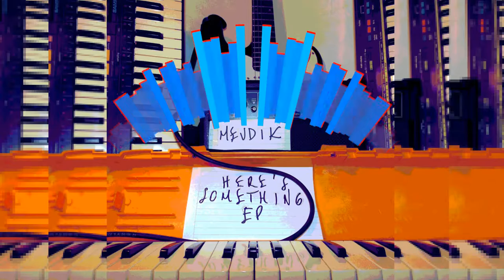[80BPM] Mevdik - Just For Fun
Track number two from my new EP, "Here's Something". Listen to it on my Bandcamp for better audio quality

Some trivia/fun facts about "Just For Fun":

-I started making this track when an old friend sent me an audio file of a guitar loop he made, I took it, time corrected it a little bit so it would loop nicely with the other elements and let it play for the whole song. You can hear it mostly intact and without effects in the intro.
-The melodica you hear in the track was improvised in one take without splicing audio together, I think it adds to the gritty, "home-made-low-fidelity" aesthetic that is present throughout the whole EP.
-All the shouts and laughs you hear in the song come videos I recorded of me and my friends playing online games, mostly League Of Legends. Most of the lines are in spanish since that's the language that we speak around here.
-The drums are a combination of synthetic kick and snare with a bunch of sounds I recorded with my phone, including the bathroom door form my former high school slamming shut and a couple of recordings of me sneezing, which you can clearly hear right on the drop distorted together with the first kick.

*English is not my native language, If I made a mistake, let me know! I'm here to learn.